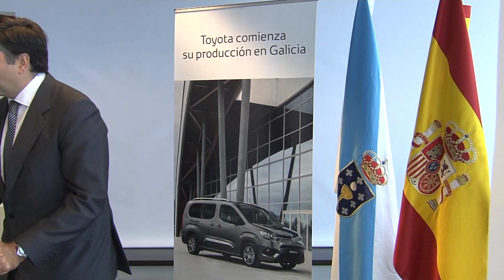Se presenta en Vigo el nuevo Toyota Proace City, producido en la fábrica de PSA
Toyota y la Xunta de Galicia han presentado el nuevo Toyota Proace City, que se producirá en la planta viguesa de PSA, con una cadencia de 35.000 unidades al año.